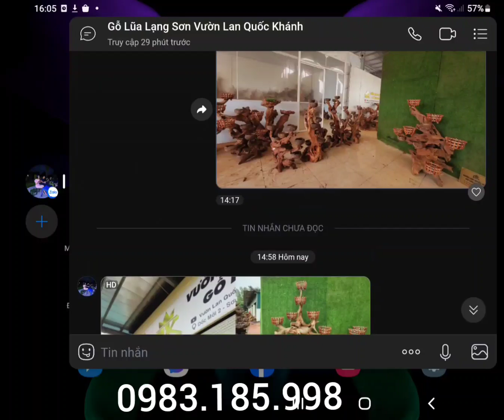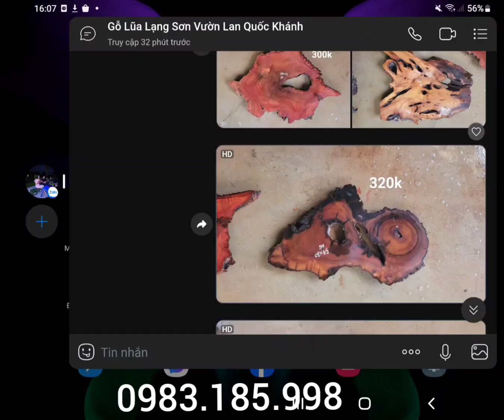24/6 GỖ LŨA TỰ NHIÊN, NU NGHIẾN LẠNG SƠN, GỖ LŨA GHÉP LAN 0983.185.998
GỖ LŨA TỰ NHIÊN, NU NGHIẾN LẠNG SƠN, GỖ LŨA GHÉP LAN kính chào quý khách!
✔ Có rất nhiều loại hình nghệ thuật phong phú giúp cho gia chủ tài lộc. " Gỗ lũa nghệ thuật " không đơn giản chỉ là một thú vui dân gian mà nó còn là đồ gỗ phong thủy có nhiều ý nghĩa khác nhau.
✔ Vẻ đẹp của gỗ lũa tự nhiên không bao giờ lặp lại. Hình thù của nó là độc nhất vô nhị, không thể tìm thấy cái thứ hai. Điều này làm nên giá trị của gỗ lũa trên thị trường. Thiên nhiên tạo ra gỗ lũa là thổi vào nó một cuộc sống lâu dài, bất tận. Nét độc đáo không có phiên bản ấy làm cho nó thấm đẫm chất nghệ thuật.
✔ Đến với kênh GỖ LŨA TỰ NHIÊN, NU NGHIẾN LẠNG SƠN, GỖ LŨA GHÉP LAN các bạn sẽ được chiêm ngưỡng, thưởng thức và sưu tầm những tác phẩm lũa nghệ thuật của tự nhiên như vậy. Rất chân quý những tình cảm của các bạn dành cho kênh.
✔ Hãy cùng kết nối với GỖ LŨA TỰ NHIÊN để gắn kết và chia sẻ đam mê!
⚠️ ⚠️ ⚠️ Mọi SĐT và STK ngân hàng khác đều KHÔNG PHẢI của chủ kênh nhé!